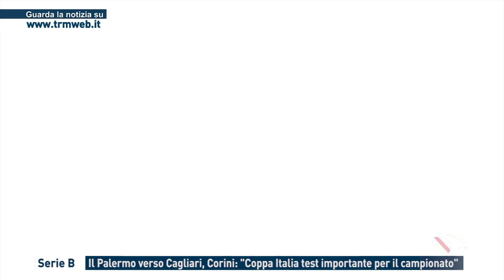Serie B - Il Palermo verso Cagliari, Corini: "Coppa Italia test importante per il campionato"